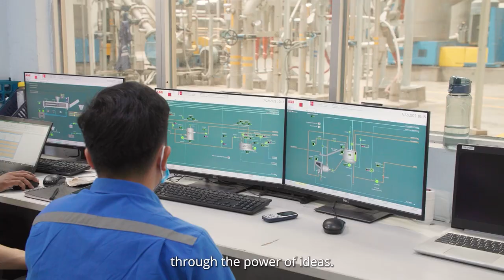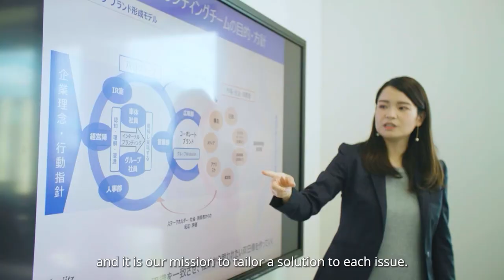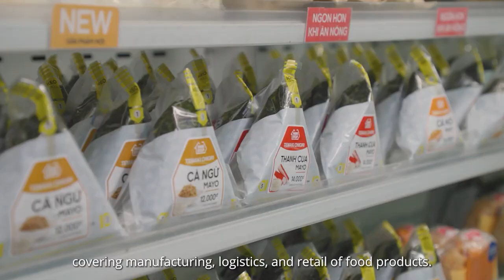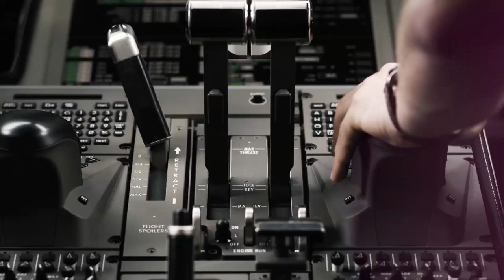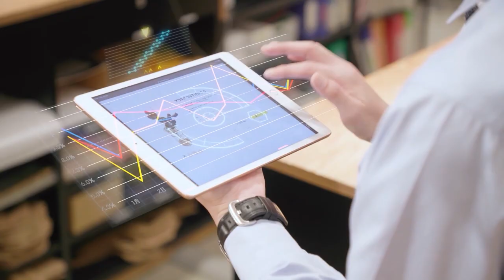Company Presentation Video